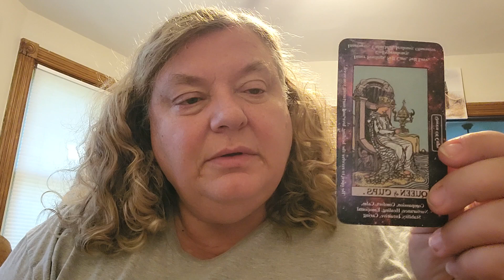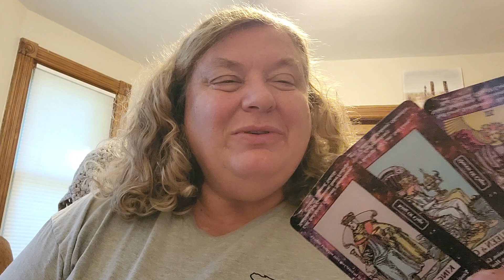Spring - Moving Forward - Baby Step #8